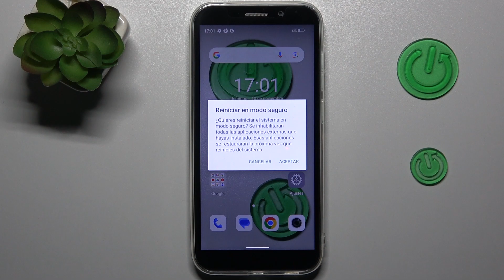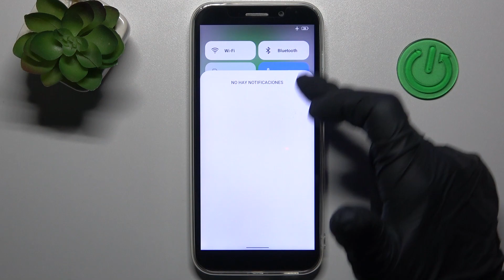Cómo entrar y salir del Modo Seguro en DOOGEE X97 Pro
En este video vamos a explicarte cómo poner tu DOOGEE X97 Pro en el modo seguro y cómo quitarlo. Quédate con nosotros y descubre cómo entrar al modo seguro y cómo salir del modo en tu DOOGEE X97 Pro. ¡Nada más fácil!

¿Cómo activar modo seguro en DOOGEE X97 Pro? ¿Cómo desactivar modo seguro en DOOGEE X97 Pro? ¿Cómo entrar en modo seguro en DOOGEE X97 Pro? ¿Cómo encender MIUI en modo seguro? ¿Cómo arrancar DOOGEE X97 Pro en modo seguro? ¿Cómo reiniciar DOOGEE X97 Pro en modo seguro? ¿Cómo salir del modo seguro en DOOGEE X97 Pro? ¿Cómo quitar el modo seguro en DOOGEE X97 Pro?